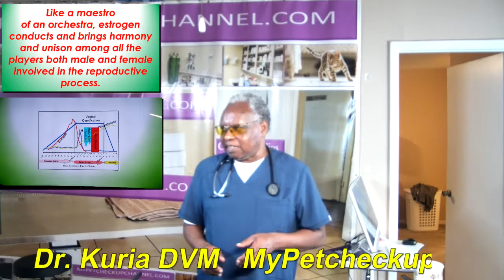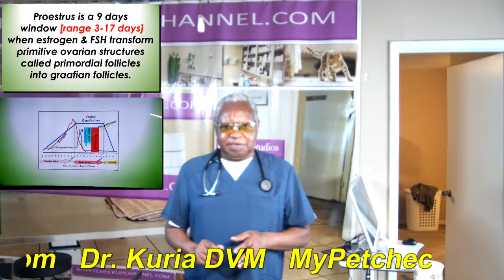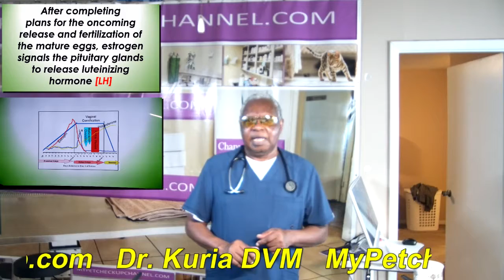When is the right time to breed my bitch? meet Estrogen the maestro. [Video # three]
Video discusses the role of estrogen as the maestro and chief coordinator of the reproductive processes that create life.
Video discusses the role of estrogen in the dog's estrus cycle